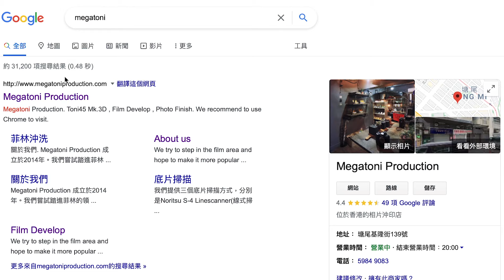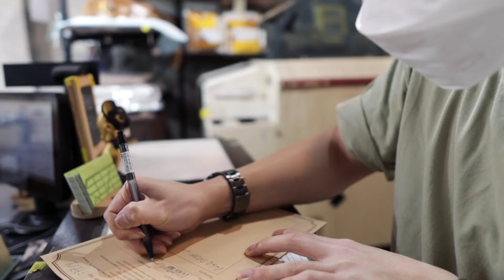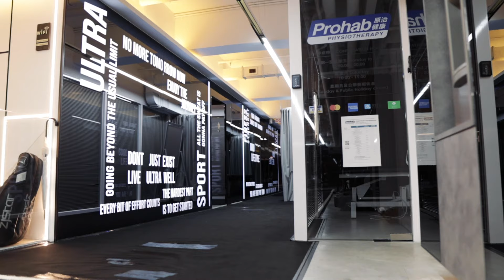Spend a productive day with me* tutoring, driving around, skateboarding, gym etc